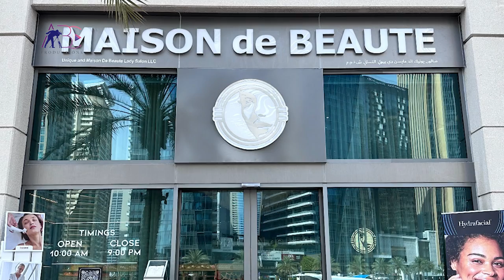MAISON DE BEAUTE